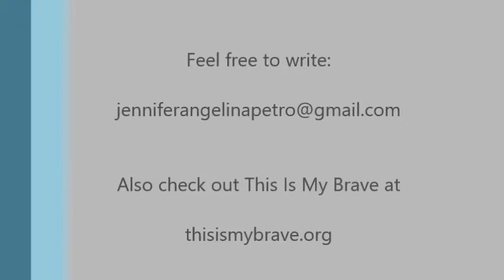Little by Little the Acorn Said, a Waldorf Inspired First Grade Song, by Jennifer Angelina Petro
A great little Waldorf-Inspired First Grade Song, by Jennifer Angelina Petro.  Check out my story from This is My Brave, where this song arose. Words can be found below.

Little by Little the Acorn Said
Words adapted by Jennifer Angelina Petro
Original Author Unknown

“Little by little the acorn,” said, as it slowly rose from its mossy bed,
“I am improving day by day, hidden deep in the earth away.”

So little by little each day it grew, little by little it sipped the dew,
Downward it sent a thread-like root, upward it sent a tiny shoot.

Day after day, past rocks and bones, the little tree pushed and held its own,
Day after day, through wind and rain, the little tree grew to know its name.

Day after day and year after year, little by little the leaves appeared,
The slender branches spread far and wide, ‘til the mighty oak was the forest’s pride.